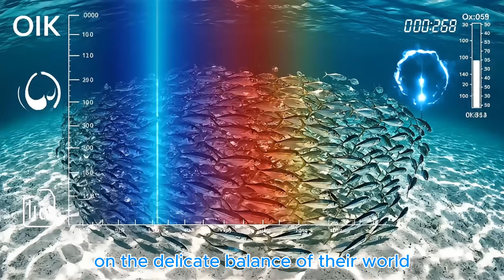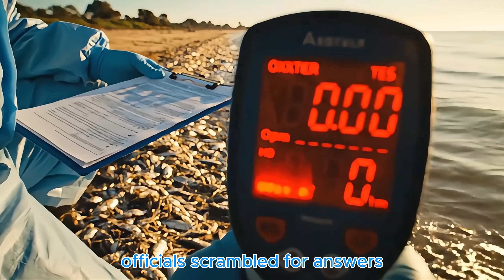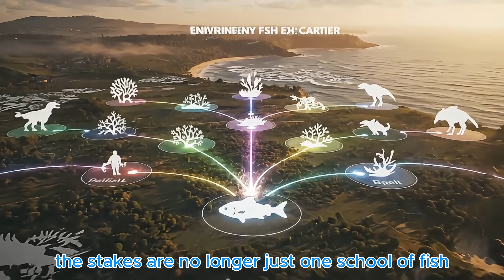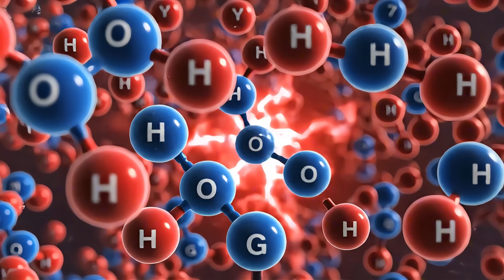Ocean Apocalypse What REALLY Happened?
Why did millions of fish suddenly wash ashore on a pristine beach? This is the story of "THE DYING SHORE," a catastrophic event caused by Ocean Deoxygenation. We investigate the deadly paradox that is causing the ocean to suffocate, creating vast Dead Zones that threaten all marine life.

This cinematic documentary reveals the terrifying science behind how a heatwave can strip the ocean of its oxygen.
Timestamps (Chapters):
    00:00 Act 1: The emotional punch
    00:40 Act 2: The protagonist & the goal
    02:00 Act 3: Raising the stakes
    03:36 Act 4: The scientific "superpower"
   05:04 Act 5: The climax
   06:56 Act 6: The resolution & the reflection
   08:24 Act 7: The final thought.
What part of this ocean paradox shocked you the most?
This cinematic documentary explores the terrifying reality of ocean heatwaves and their link to ecosystem collapse. When water temperatures rise, a fatal chain reaction begins. As ectotherms, the fish's metabolism speeds up, demanding more oxygen, but the warmer water physically holds less. This investigation into the Gold Coast fish kill reveals how these hypoxic (low oxygen) events are becoming more common, threatening the entire food web from baitfish to giants.